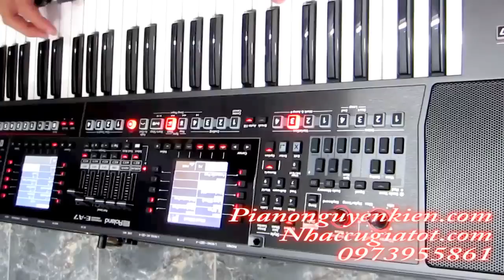Đàn Organ Roland EA7 Tình Yêu Màu Nắng - Nguyễn Kiên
296/12/4  Nguyễn Văn Lượng P17 Gò Vấp HCM (Đối diện LOTTE MART GÒ VẤP 71 Nguyễn Văn Lượng )
Dạy Organ,Guitar,  Piano, Thanh nhạc, sửa chữa mua bán trao đổi nhạc cụ